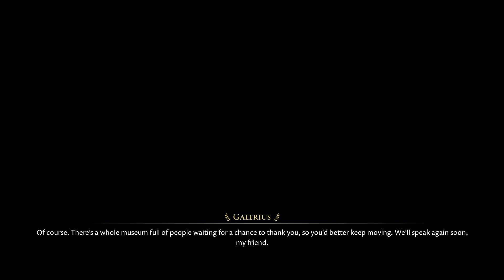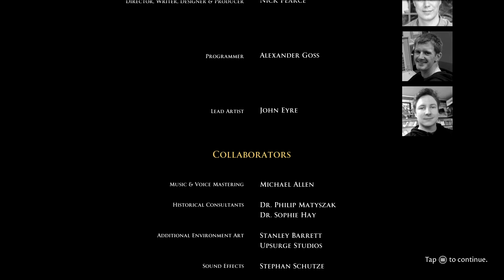The Forgotten City - FINALE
Despite this not being the most exciting of endings, and it confusing me how to get it, I'm still glad I got it, and playing this game in general was a lot of fun.